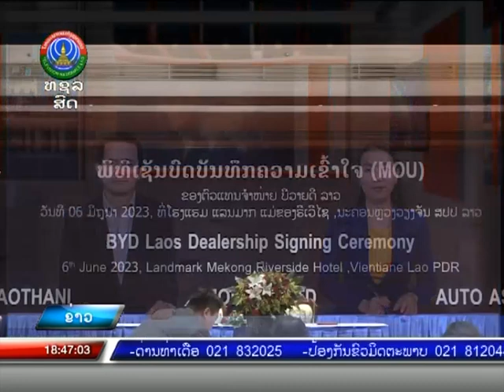ຮ່ວມລົງນາມບົດບັນທຶກຄວາມເຂົ້າໃຈການເປັນຕົວແທນຈຳໜ່າຍລົດ BYD [07-06-2023]